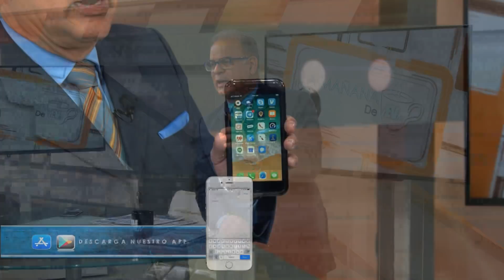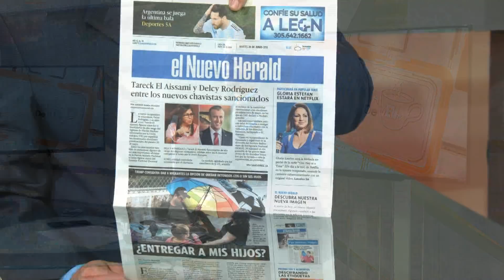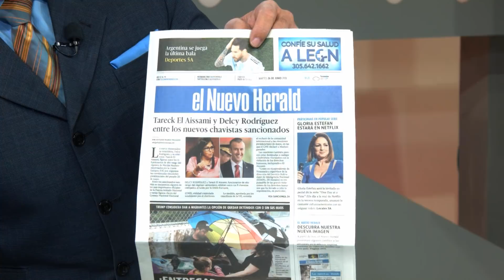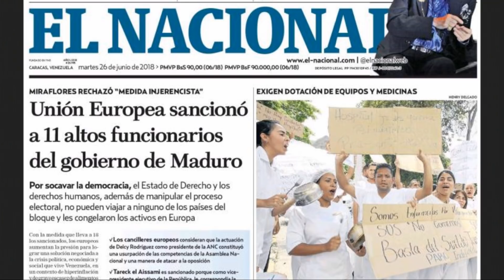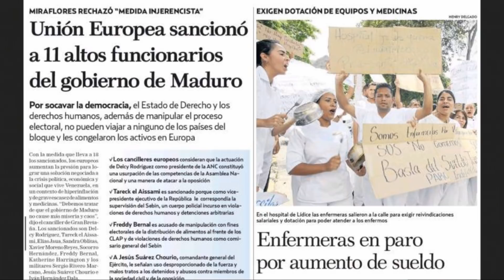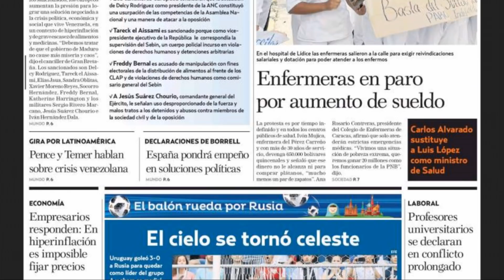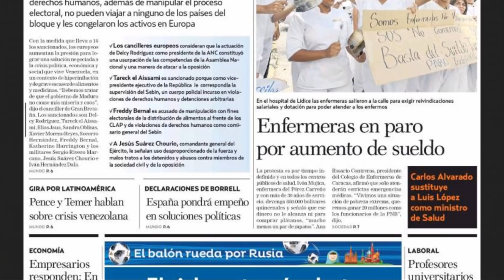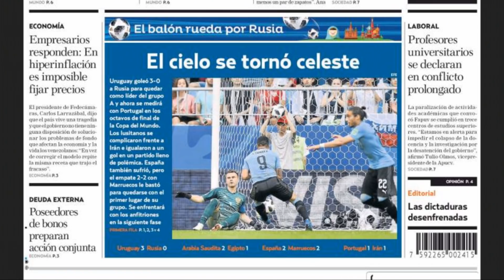Delcy y El Aissami se han robado todo, incluyendo el país LaMañana Seg 2